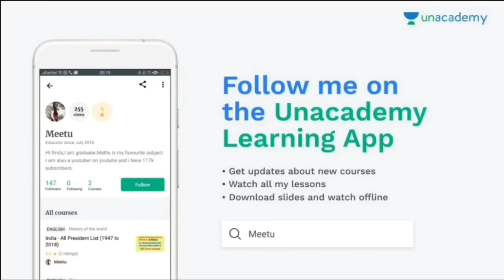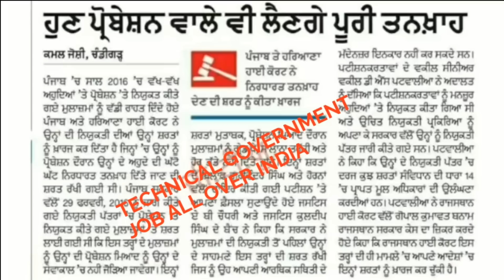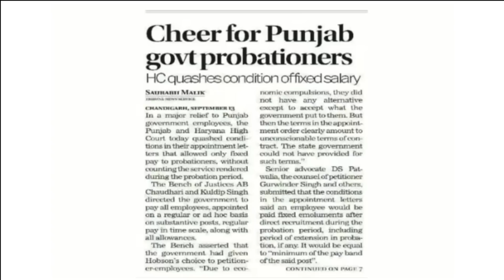GOVERNMENT JOB NOTICE SEPTEMBER 2018 BY PUNJAB GOVT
Technical Government Job All Over India, Govt Jobs 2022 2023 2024 GOVT JOB IN PUNJAB IN SEP 2018,GOVT JOB IN SEP 2018 IN PUNJAB,PUNJAB & HARYANA HIGH COURT RELEASED NOTICE FOR PROBATION PERIOD